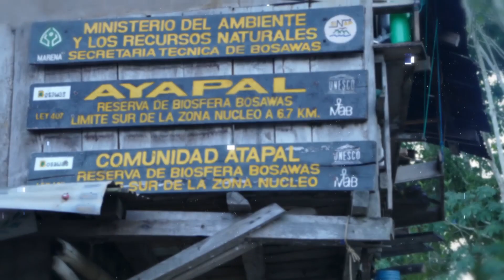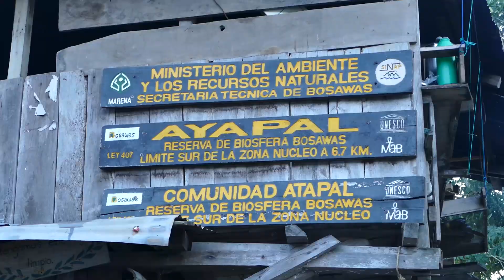Espacio Verde | Avance de la frontera agrícola en Bosawas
En nuestra segunda edición de Espacio Verde, hablamos del avance de la frontera agrícola y sus afectaciones a la Reserva de Biosfera Bosawas